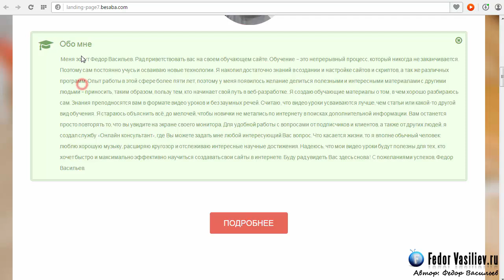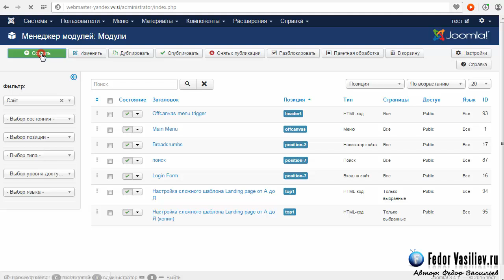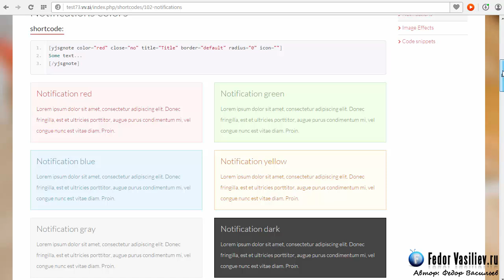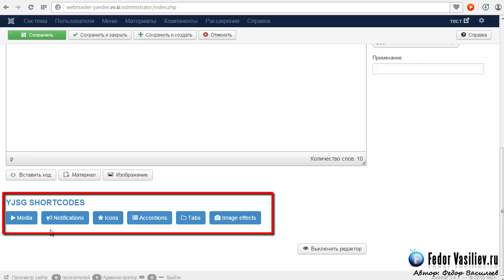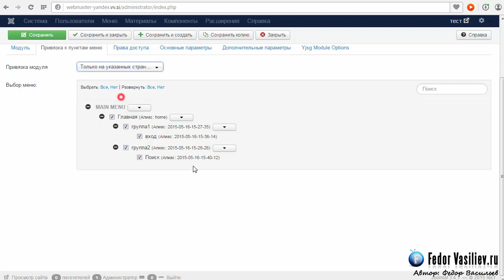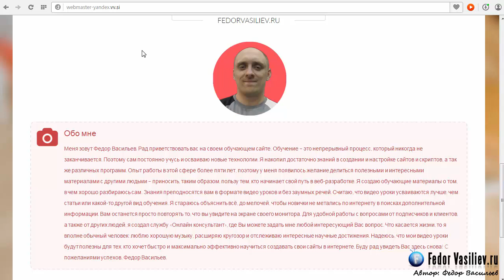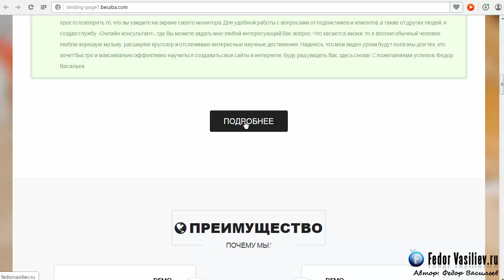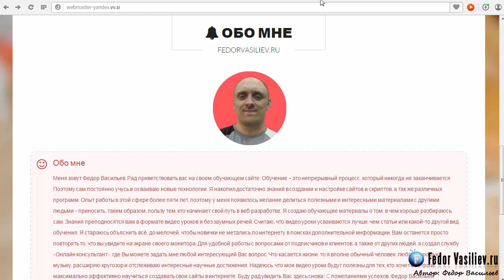Оформляем блок о нас / YJ Activeapp #5